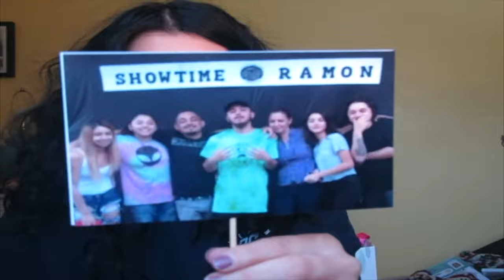My Sweet 16 | Vlog #1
My first vlog, I hope you guys enjoy it!